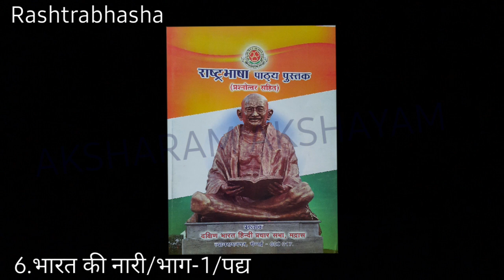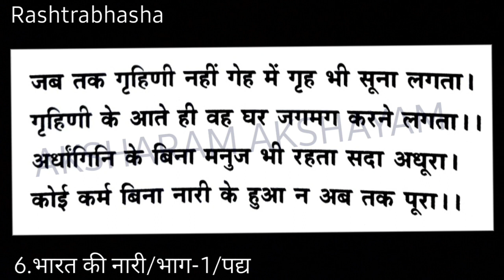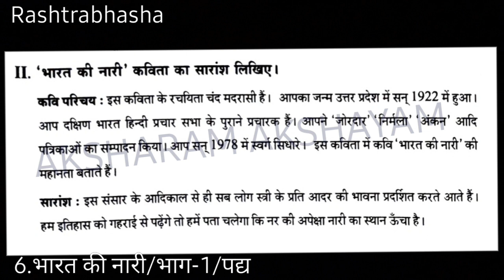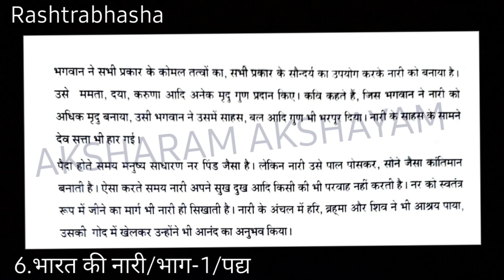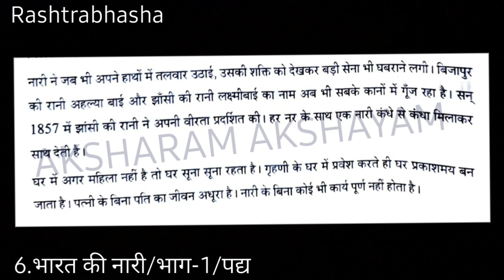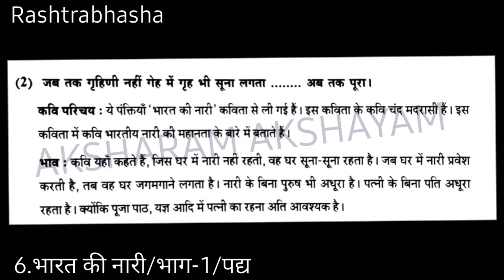R.B/ राष्ट्रभाषा पाठ्य पुस्तक/6.भारत की नारी/पद्य/भाग-1